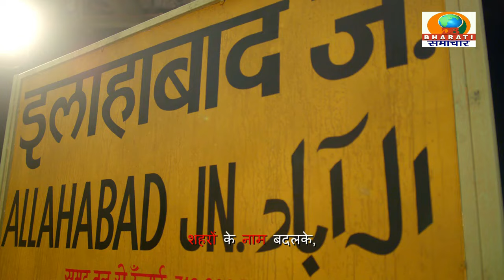लखनऊ:थाना ठाकुरगंज क्षेत्र के अंतर्गत सेंट जोसेफ स्कूल में बगल के खाली पड़े प्लाट में लगी भीषण आग